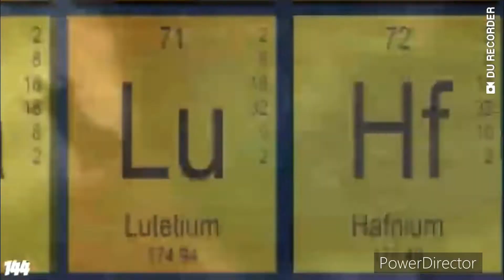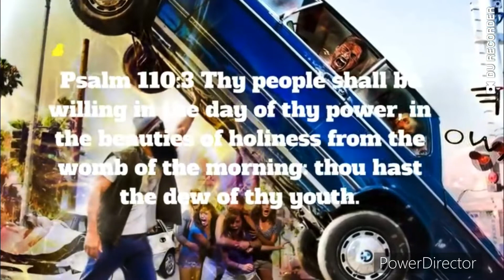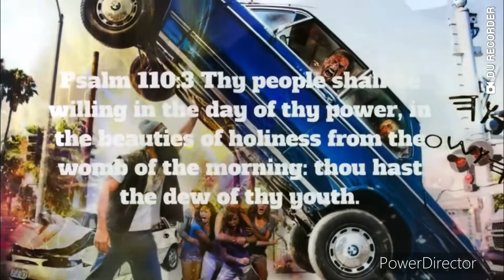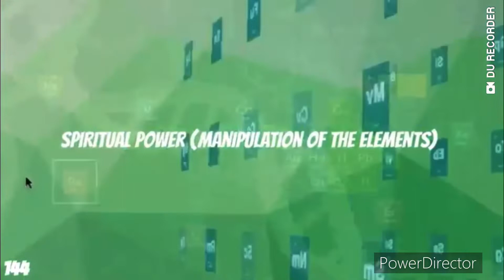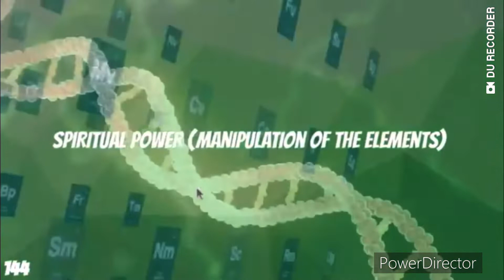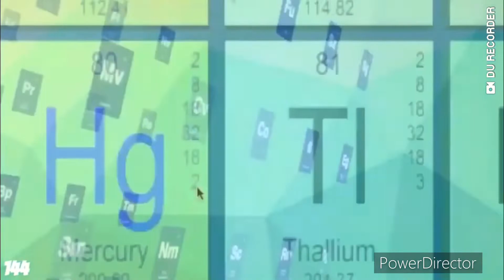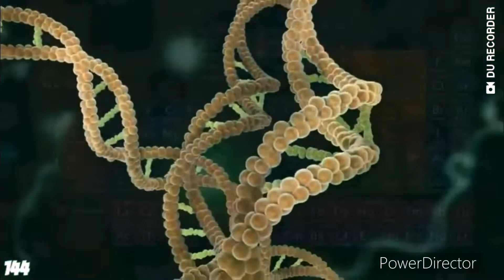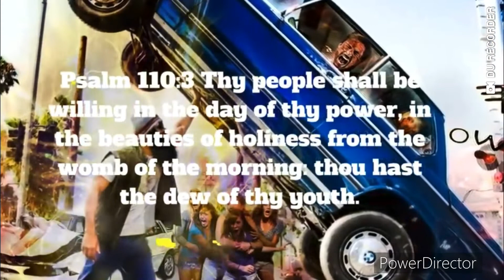(Spiritual Power)“Thou Shalt Be In League With The Stones🪨”&In Control Of Other Elements Too🔥💦🌪